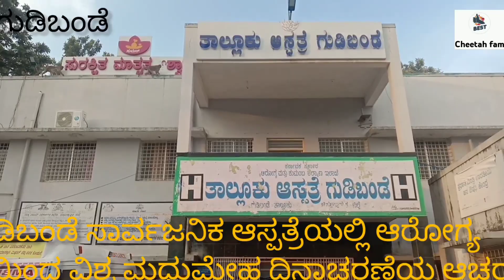ಗುಡಿಬಂಡೆ ಸಾರ್ವಜನಿಕ ಆಸ್ಪತ್ರೆಯಲ್ಲಿ ಆರೋಗ್ಯ ಇಲಾಖೆಯಿಂದ ವಿಶ್ವ ಮಧುಮೇಹ ದಿನಾಚರಣೆಯ ಆಚರಣೆ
ದೂರವಾಣಿ ಗಂಗಾಧರ್. ಗುಡಿಬಂಡೆ.